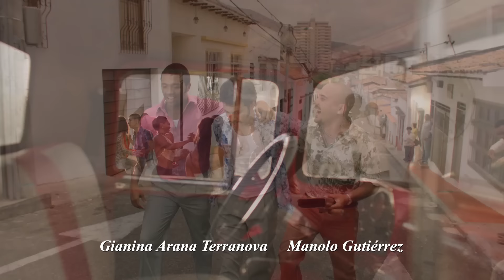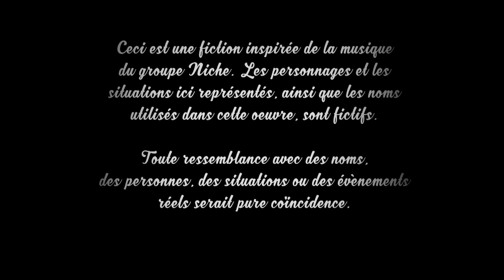Au rythme de la passion - Ep 96 - L'amour en musique